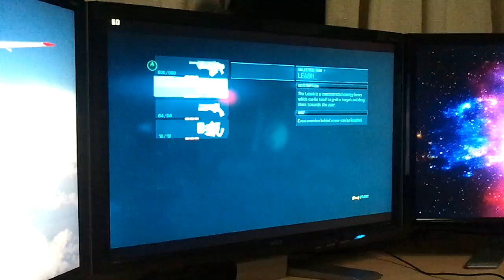Bulletstorm gtx 580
Playing Bulletstorm demo.

PC Specs

HAF 932
6gb Corsair Dominator 1600mhz
3 x Acer p241w 24" monitors 1920x1200
Logitech G500